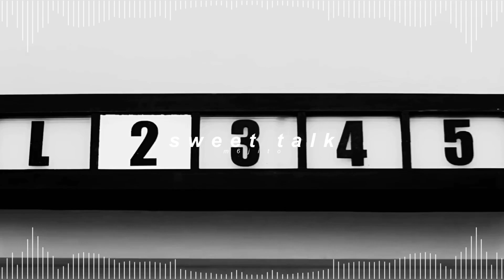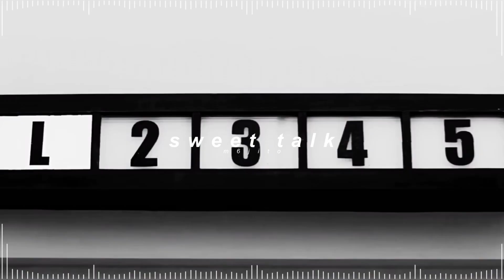girls’ generation - sweet talk ( 𝘀𝗹𝗼𝘄𝗲𝗱 + 𝗿𝗲𝘃𝗲𝗿𝗯 )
✎ Quick Q&A !

- kay !
* how old are you ?
- 22
* what are your pronouns ?
- they / she !